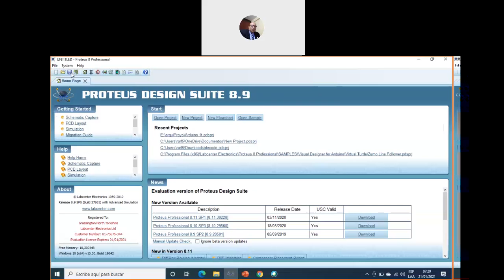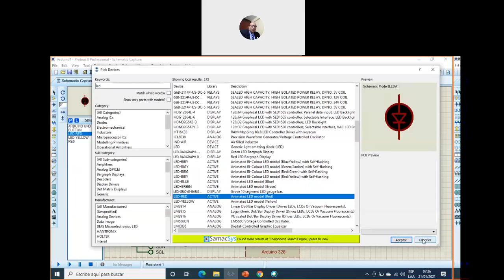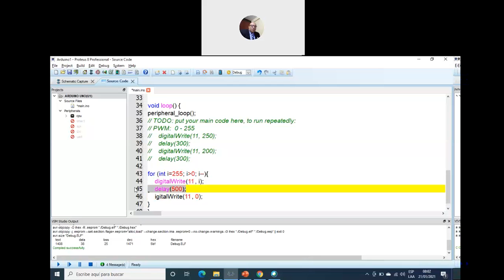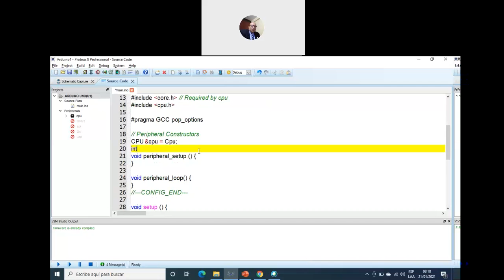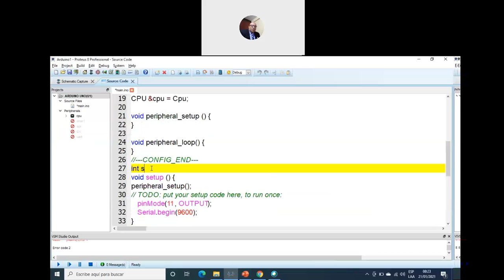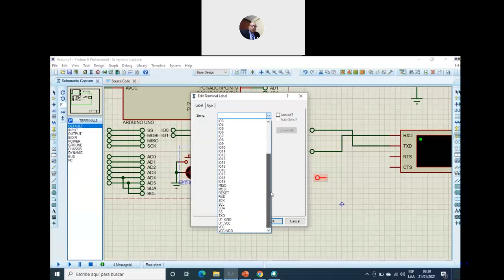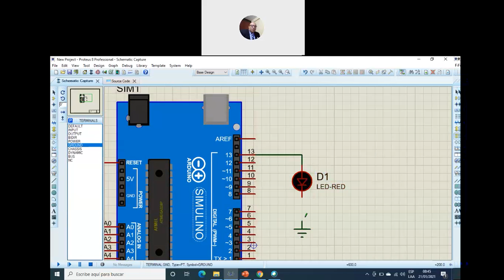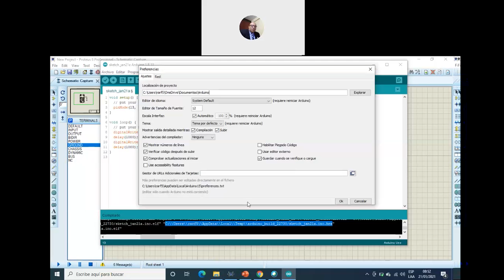Introducción Arduino y Proteus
Video de introducción de Arduino con el simulador Proteus